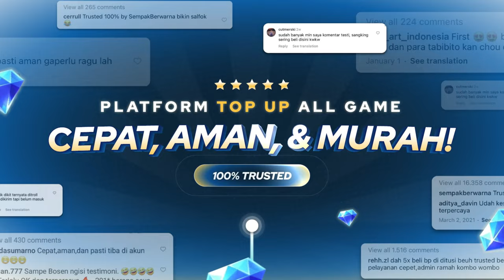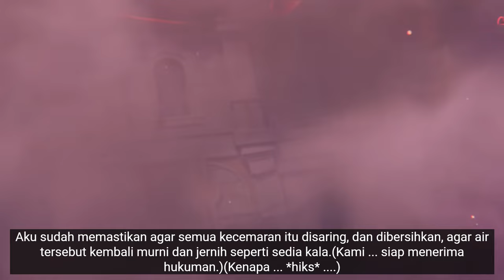Karakter Baru - 3 Redeem Code Rangkuman Special Program 4.6 Genshin Impact Blessing isi di DITUSI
REDEEM RODE :  WTKBMBD8ZZRZ / EAKA5BU9HHRM / 9B3AMTCQZYQ9